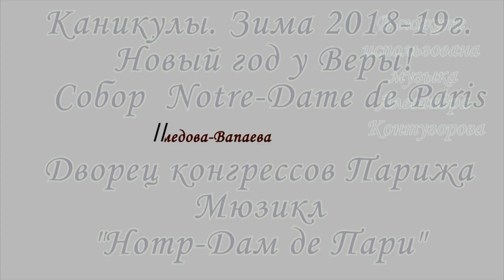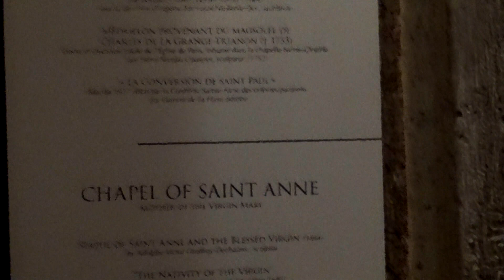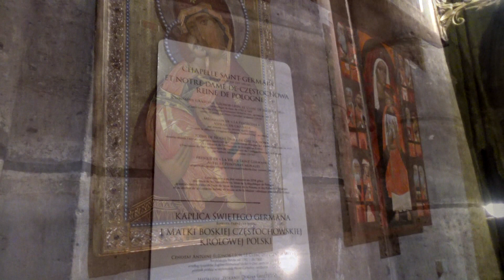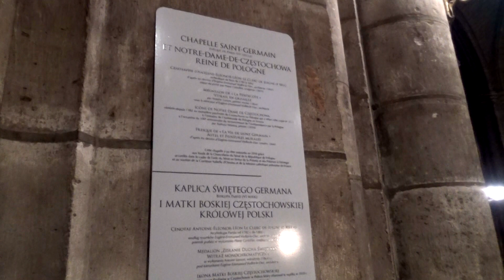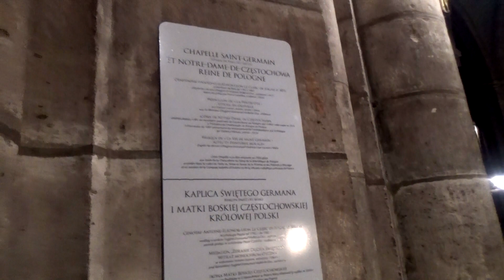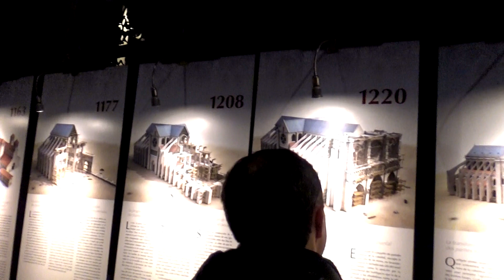Нотр-Дам-де-Пари (Notre Dame de Paris). Собор и мюзикл. Каникулы у Веры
Во второй день моих каникул мы посетили Дворец Конгрессов в Париже, где посмотрели мюзикл "Нотр-Дам-де-Пари", через неделю, состоялась прогулка по Сене, где мы посетили кафедральный собор. Я решила объединить два этих события в один сюжет. Отдельным видео будет репортаж об экспозиции "Сцены из жизни Прованса", который находится в центре собора.  Все откровения утром при свечах, в одном пелейлисте